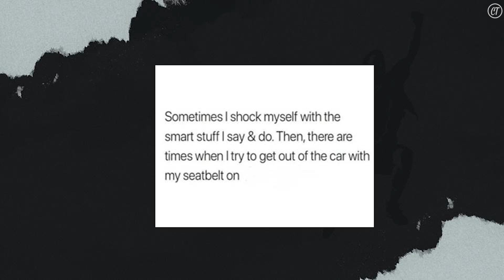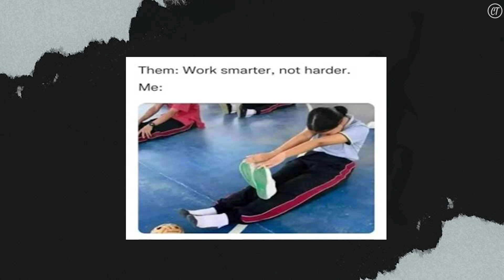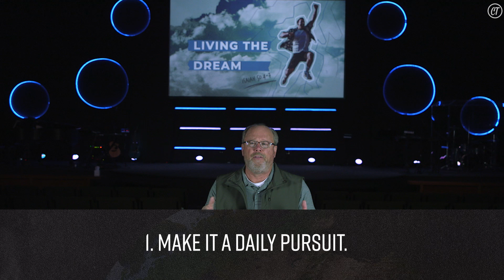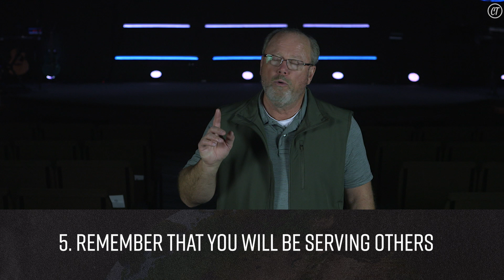Sunday, November 3, 2024 | Living The Dream